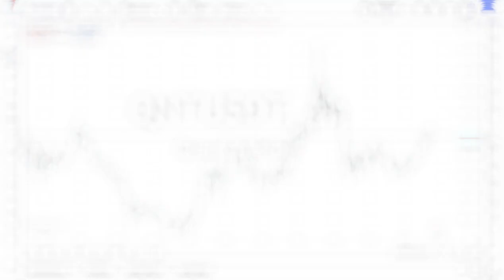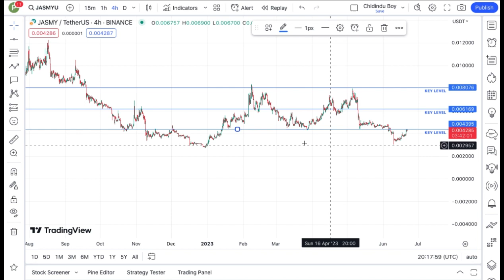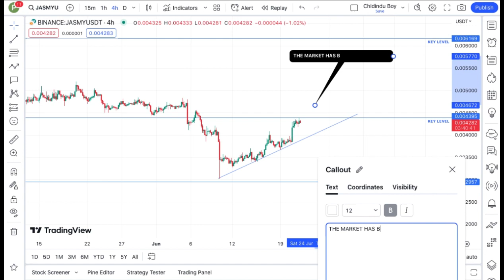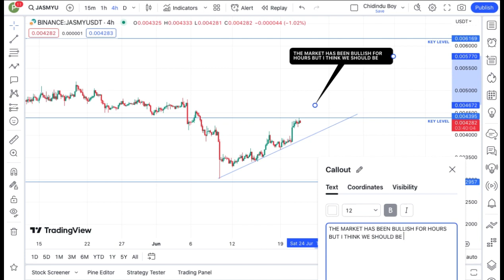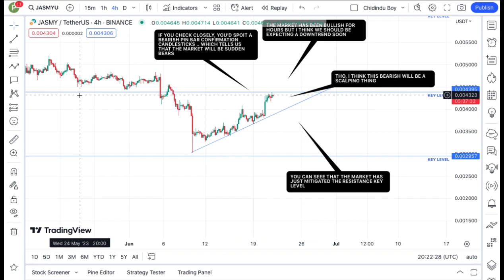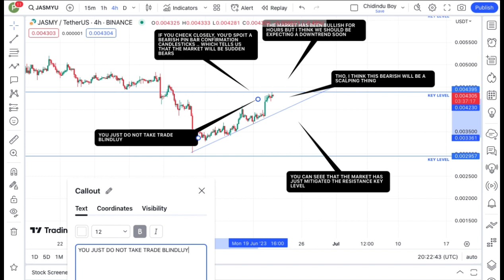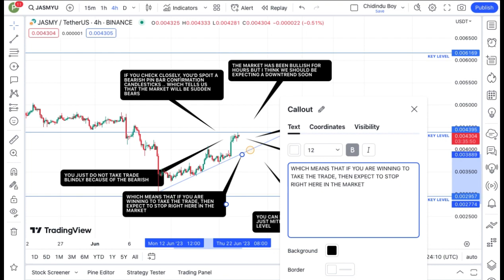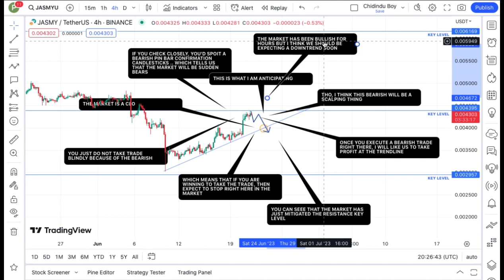JASMY COIN DAILY PURE PRICE ACTION PREDICTION || REVEALED!!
In this video, I talked about jasmy coin, jasmy coin price prediction, jasmy coin live update, jasmy coin news live, jasmy crypto news